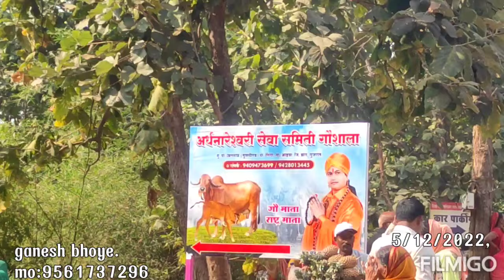anekrupi maharaj, 🚩 प. पू.संत स्वामी अनेकरूपी महाराज🚩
🚩 प. पू.संत स्वामी अनेकरूपी महाराज🚩